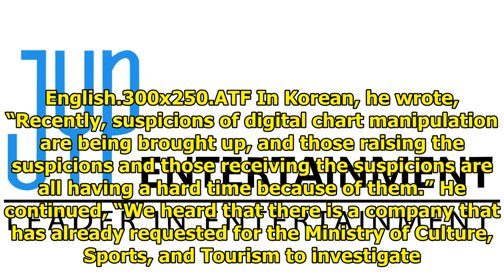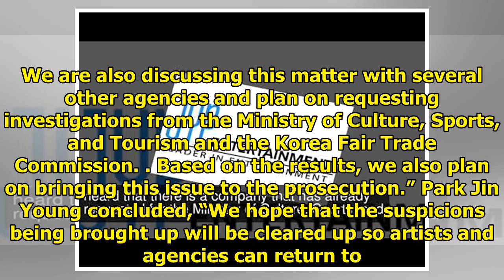JYP Entertainment And Other Companies Requesting Investigations Of Digital Chart Manipulation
Display. Sharethrough. Soompi.1x1 Entertainment agencies are working together to find the truth rega...